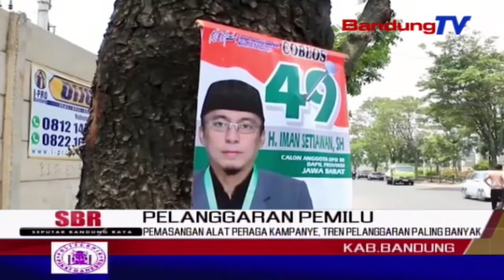Pemasangan Alat Peraga Kampanye, Tren Pelanggaran Paling Banyak | SBR | BANDUNGTV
SBR | BANDUNGTV | KRISHANTI | Badan pengawas pemilu, bawaslu kabupaten bandung, mencatat, pelanggaran pemilu selama tahun 2018, terdapat lima laporan dan satu temuan pelanggaran pidana pemilu. tren pelanggaran paling banyak berasal dari pemasangan alat peraga kampanye yang tidak sesuai dengan aturan.